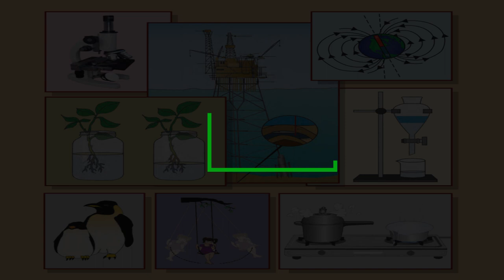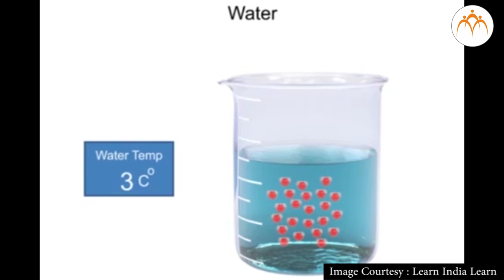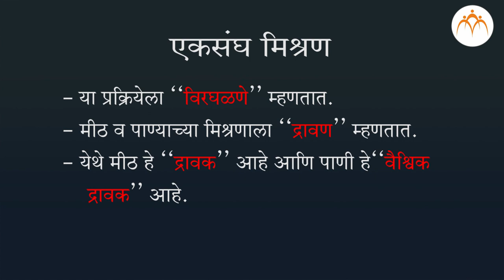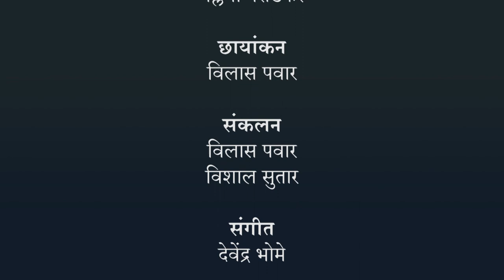नैसर्गिक संसाधनांचे गुणधर्म - पाणी भाग - २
नैसर्गिक संसाधनांचे गुणधर्म, नैसर्गिक संसाधनांचे गुणधर्म - पाणी भाग - २, 7th,Science,Jnana Prabodhini,Maharashtra Board,